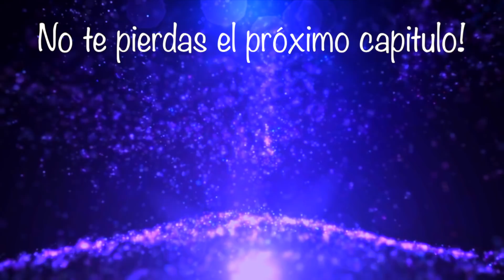LA PELUQUERÍA CANINA NUNCA FUE TAN FÁCIL CON CAROL BUIZA EN RIPOLLET, BARCELONA EPISODIO 4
Escuela de peluquería canina en Ripollet, Barcelona. Impartimos cursos de peluquería canina con un programa formativo práctico. Nuestro sistema de enseñanza asegura convertiros en peluqueros caninos, la escuela de peluqueria canina styledogs de Carol Buiza imparte cursos en modo presencial. Los cursos de peluquería canina de Carol Buiza están diseñados para aprender peluqueria canina